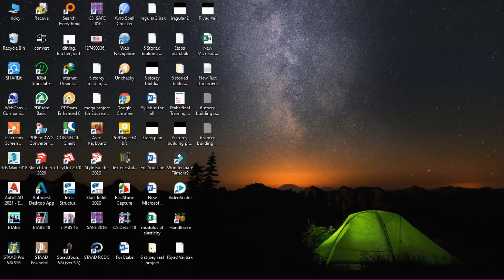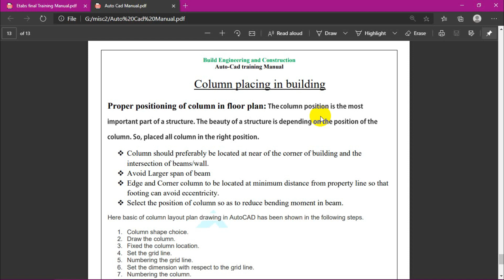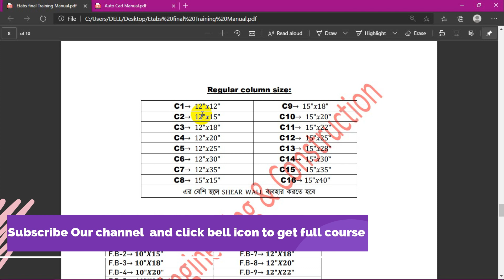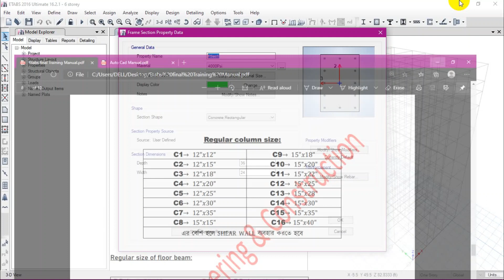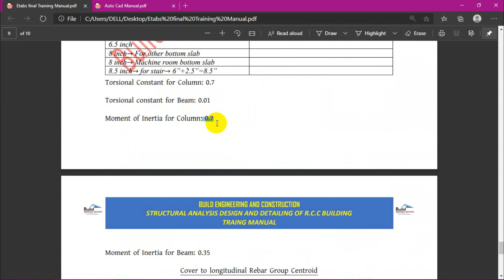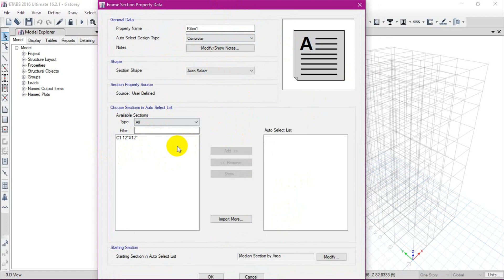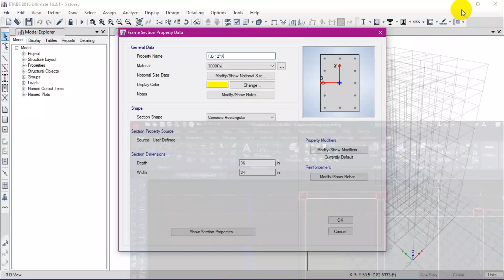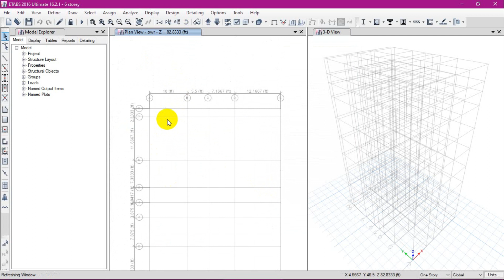ETABS Bangla Series Tutorial Part-5 || Frame Section || Column and Beam define